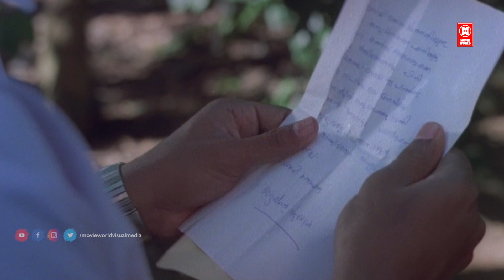മായ ഈ വീട്ടിൽ നിന്ന് ഇറങ്ങിപോകുന്നുണ്ട് എങ്കിൽ അത് പാണാട്ട് ഗോവിന്ദൻ്റെ കൂടെ ആയിരിക്കും||Movie Scene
|| ANTI-PIRACY WARNING ||

*COPYRIGHT PROTECTED*